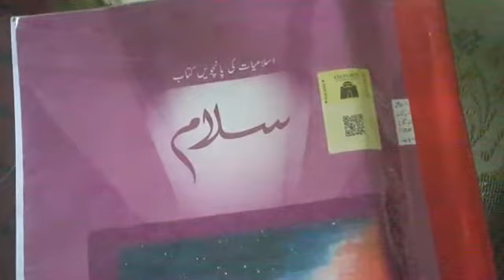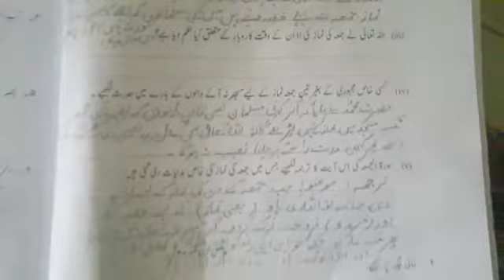Islamiyat grade 5 lesson 2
Video from Savvy